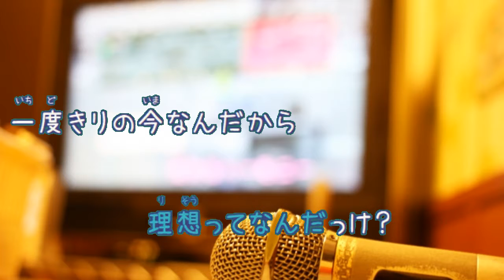[オフボPRM] STAYIN' ALIVE / JUJU (offvocal 歌詞：あり / ガイドメロディーあり)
ドラマ『トップナイフ -天才脳外科医の条件ｰ』主題歌。

2020年2月26日発売。2020年2月8日先行配信

作詞：磯貝サイモン　作曲: 湯原聡史

フォント名：なつめもじ/なつめもじ抑
作成者：京風子（Kyoko）
配布サイト名：あんずいろapricot×color